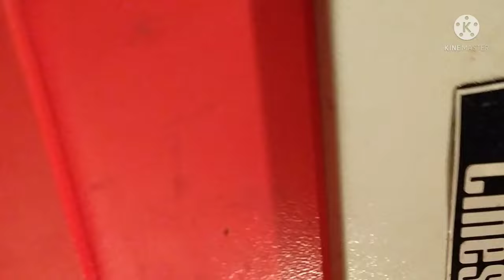old is gold 35 mm movie projector operating #